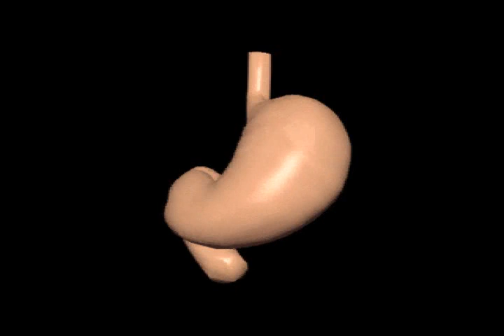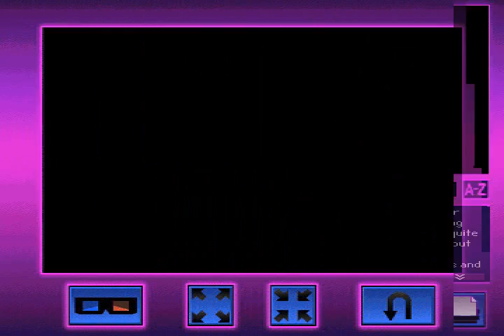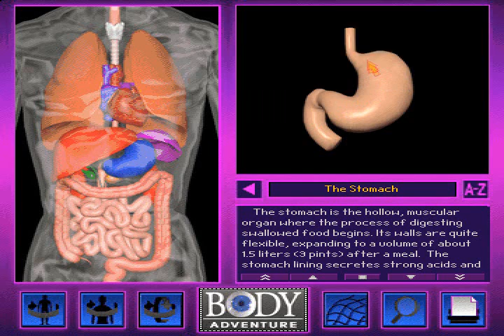The Stomach Movie from 3-D Body Adventure MS-DOS/Packard Bell Version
Alright back probably my first video post in over a month.
I got requested over 3 months ago to post every single movie from the 3-D Body Reference Center from LKGMedia. The reason i held it off for so long was to get other projects outta the way.

So these are the Reference Center Versions of the movies

This video is the first with the wireframe i didn't do it at every revolution cause i thought it would be a waste to do that so i did whatever with it. Enjoy!

Alright the cool things about these movies is that there is really no set CPU Cycle speed for this because the person playing the game controls the movie! Theses also include the Descriptions about the bone/organ the movie is about

Well anyways this is the version of 3-D Body Adventure that came with my Uncles Packard Bell Windows For Workgroups 3.11/MS-DOS 6.2 386 Processor computer he bought in 1995, little less than 2 months before the release of Windows 95! I started playing these games the day before Christmas Vacation 1997 and well i wasn't able to play them for these past couple of years but now i got them working Great Inside DOSBox.

This movie The Stomach movie is 12 of 21 of the entire 3-D Body Adventure Reference Center Movies. The Stomach is basically you controlling where the camera goes on either side.

These videos of the Reference Center Include The regular screen version in 3-D and Non 3-D and the Full Screen videos in regular 3-D and Non 3-D. The the videos where full screen isn't a available you have the wirescreen versions of the movies. That will be explained more when we get into those Movies. Also seeing how much time is spent on the Movies the music is included with the movies full so i didn't let it go idle for a minute after filming like i did on some others to get the music. The full Narrative Description is also included. One thing i did cut short was the large screen versions of the texts. If anyone does want a full video of that please request it.

Upcoming projects
3-D Body Reference Center Movies
Movies-Space Adventure
Undersea Adventure Music